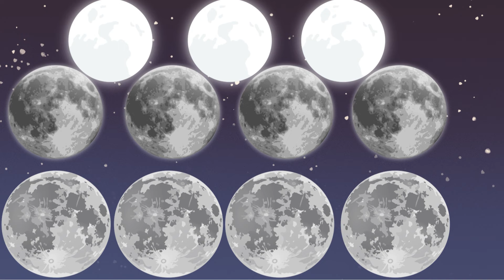Bola Bolinha Galinha pintadinha | MÚSICAS INFANTIS ESPECIAL FÉRIAS DE VERÃO! Bento e Totó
Bola Bolinha (Desenho Infantil)

Hey! Hey!

Futebol usa bola
Ping-pong bolinha
A laranja é uma bola
a cereja é bolinha
A cebola é uma bola
a ervilha é bolinha
O melão é uma bola
e a uva é bolinha

Bola, bolinha, bola
Bolinha, bola, bolinha
Bola, rebola, embola
Escolhe a cor da bolinha

Oooooi... Azul!

Pega essa bola e rola
Quica essa bolinha
Descola do chão e decola
na piscina de bolinha

Hey! Hey!

Tem bola de piscina
e Piscina de bolinha
A Terra é uma bola
e a Lua é bolinha

Se a linha embola
Desembola a linha
O chiclete faz bola
O sabão faz bolinha

Bola, bolinha, bola
Bolinha, bola, bolinha
Bola, rebola, embola

Oooooi... Vermelha!

⬇️Canal para toda família, trazendo muita alegria com músicas infantis para se divertir e sonhar.
música que toda criança deveria ouvir

👉Tudo feito com muito carinho para vocês.
👉Agradeço de coração por cada inscrição.
👉Vem conferir vídeos novos todos os dias